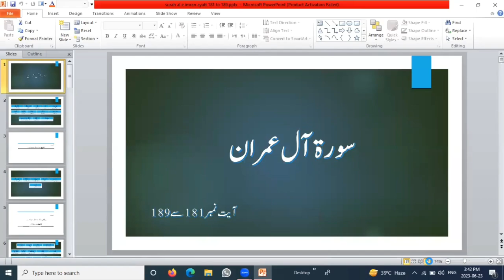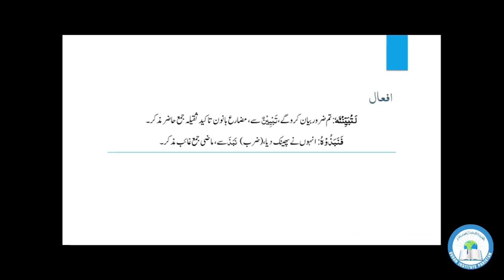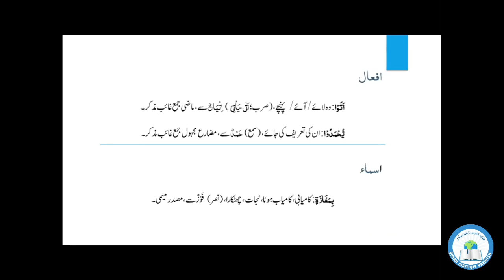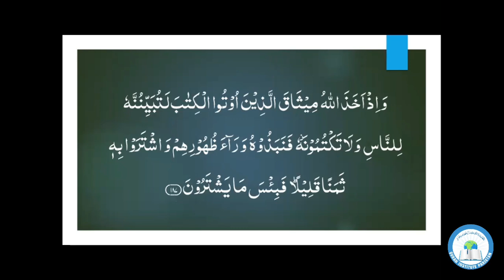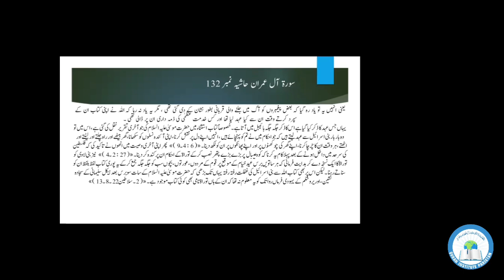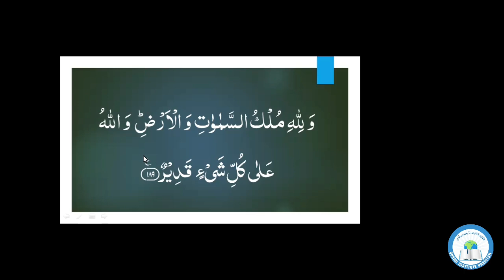Surah Aal e Imran | verses # 181 to 189 |by Fakhra Alia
Class # 20